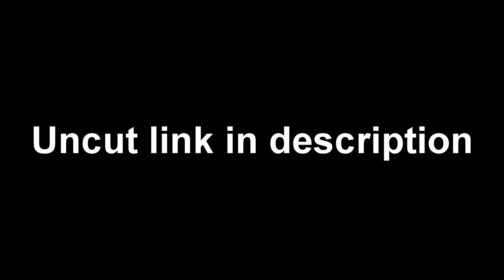Super Smash Bros 4 Wii U DrUpauli VS R1NGT0N3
~Read Description & Watch in Highest Quality Provided HD~
Likes, Comments Subs & Faves are MUCH appreciated. =)
Game: Super Smash Bros 4 Wii U
Platform: Wii U